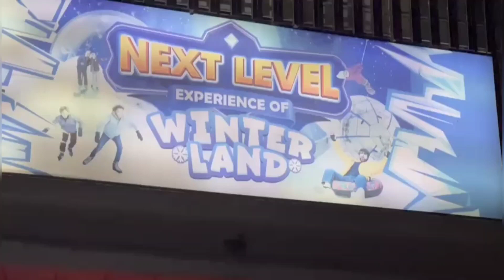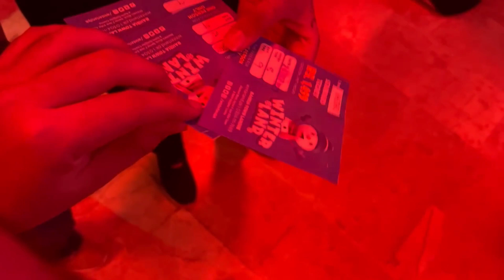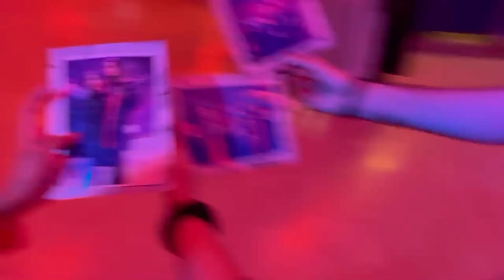WinterLand | Experience -10°C 🥶| Karachi main liya Extreme sardi ka maza 🥶